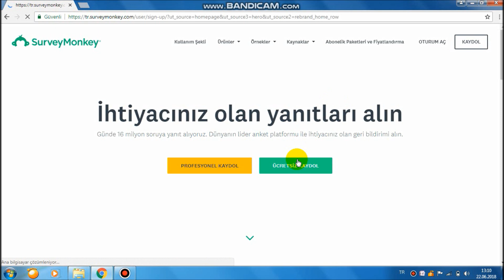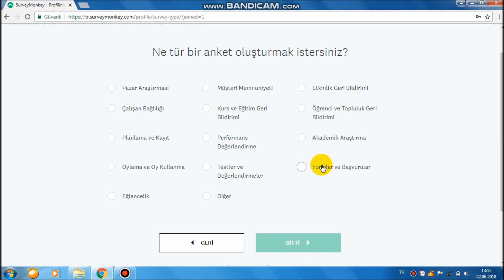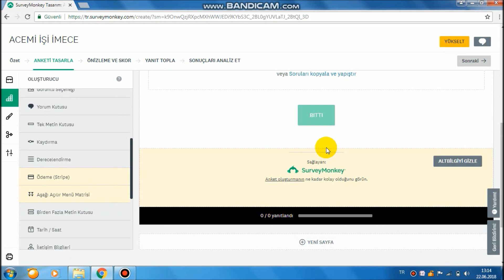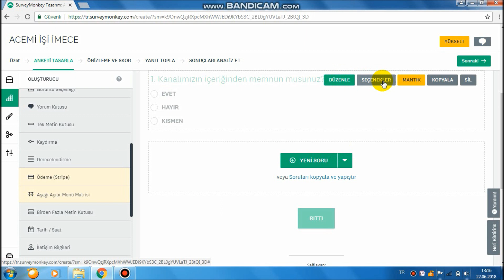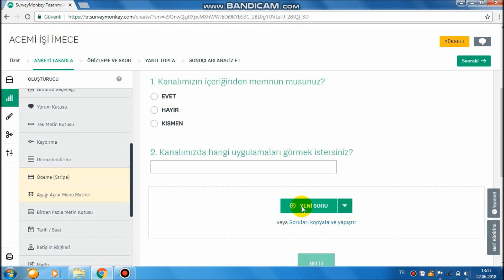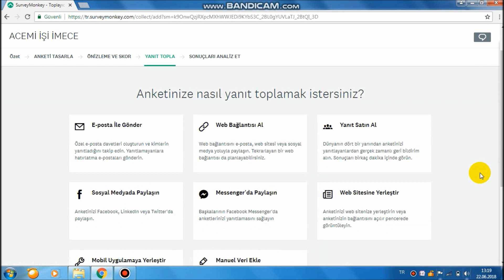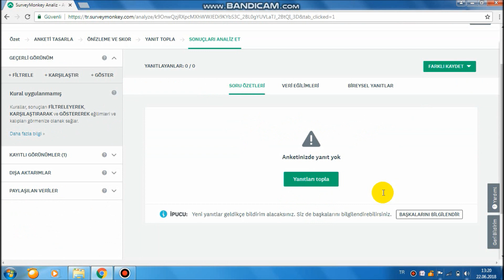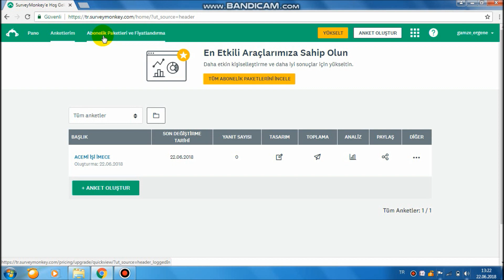SURVEYMONKEY ile ANKET HAZIRLAMA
surveymonkey,
surveymonkey anket,
surveymonkey nedir,
surveymonkey anket nasıl yapılır,
surveymonkey anket nasıl yapılır 2019,
surveymonkey anket oluştur
anket hazırlama programı,
anket hazırlamak,
anket hazırlama süreci,
online anket hazırlama,
survey anket hazırlama